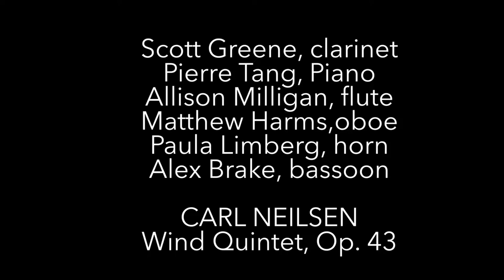Carl Nielsen: Wind Quintet, Op. 43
Scott Greene, clarinet
Allison Milligan, flute
Matthew Harms, oboe
Paula Limberg, horn
Alex Brake, bassoon
University of Illinois School of Music
Smith Memorial Room